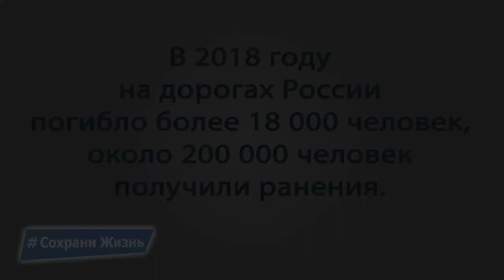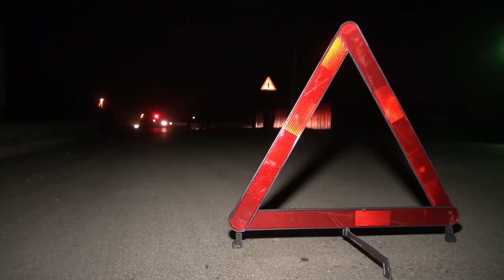Программа ПАТРУЛЬ от 25 декабря 2019г